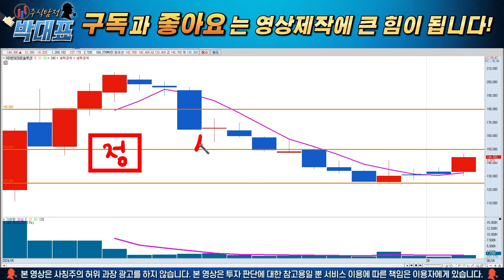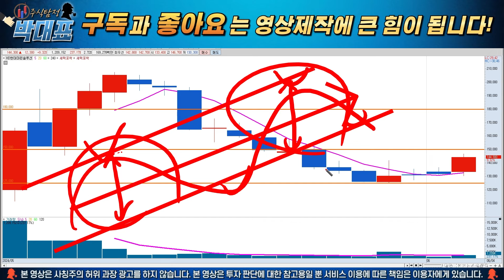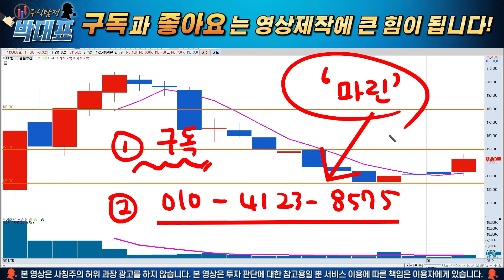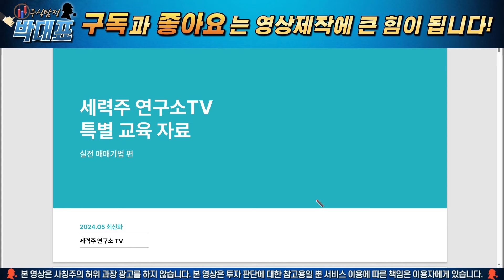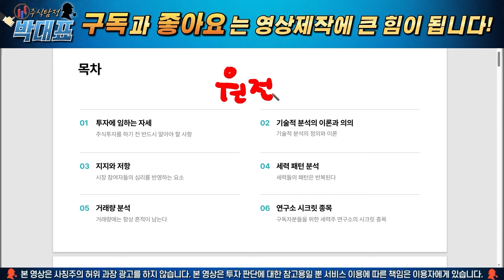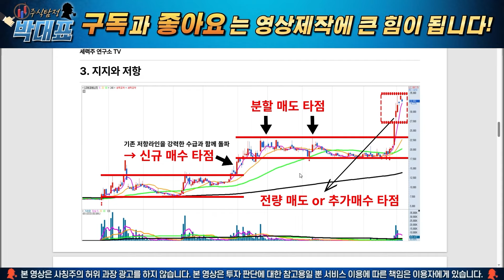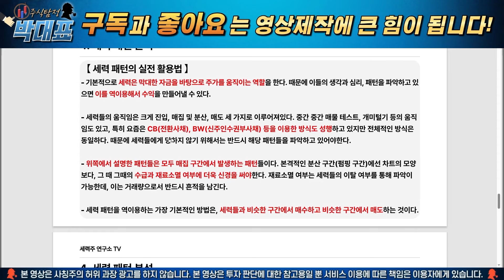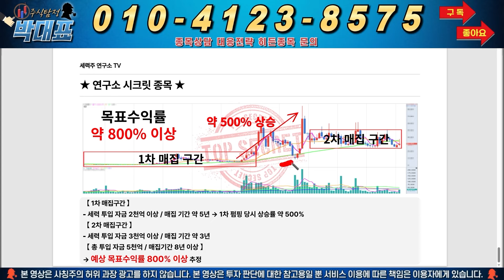[HD현대마린솔루션 주가 전망] 단독! 반등 나오는 3가지 이유 정확하게 공개합니다! 무조건 "여기"까지 반등 나옵니다!!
안녕하세요. 주식탐정 박대표입니다. 금일 10%가 넘는 상승흐름이 나오고 있는데요. 그 이유에 대해서 아주 자세하게 말씀드렸습니다. 앞으로 무조건 '여기'까지는 반등 나와줄겁니다. 반드시 시청하시고 도움 받아가시기 바랍니다.